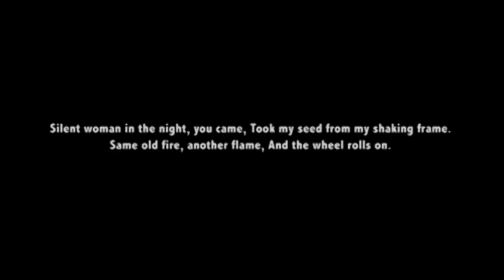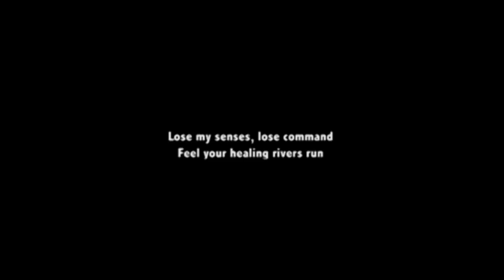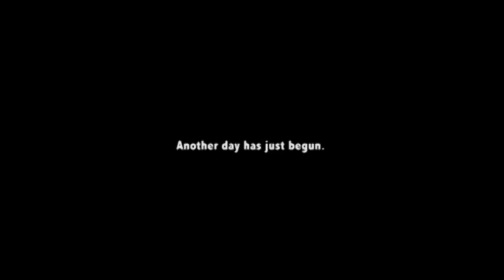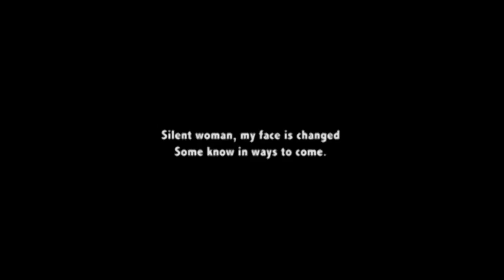Led Zeppelin - The Wanton Song -Karaoke-